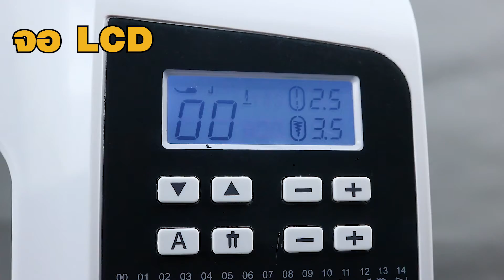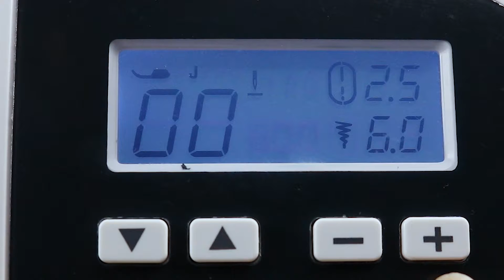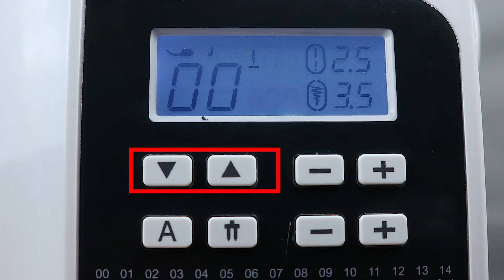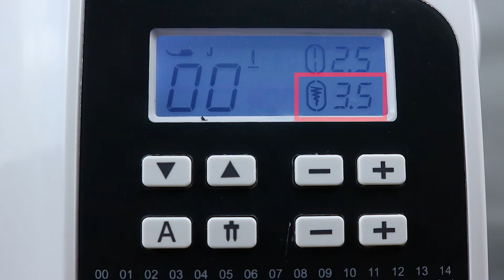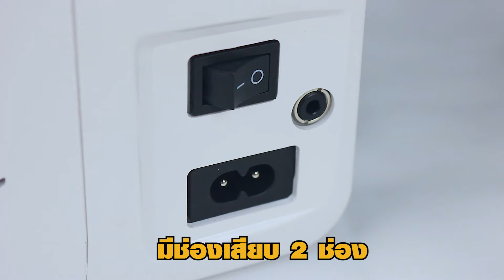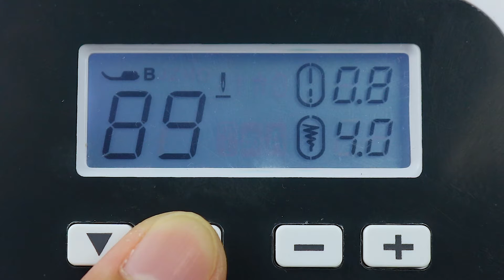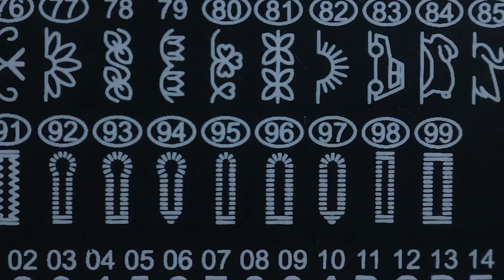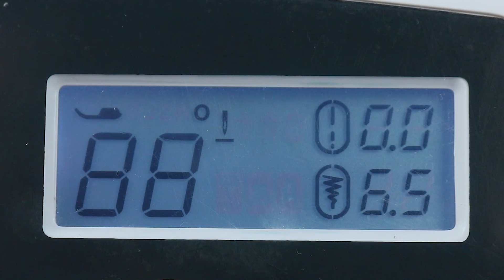สอนใช้งาน จักรเย็บผ้า 200 ลาย SURE รุ่น 2720 จักรเย็บผ้ากระเป๋าหิ้ว จักรเย็บไฟฟ้า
จักรเย็บผ้ากระเป๋าหิ้วซิกแซกระบบคอม SURE รุ่น 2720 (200ลาย)
✅ มีลายให้เลือกกว่า 200 ลาย โดยสามารถเลือกลวดลายเย็บได้ 100 ลาย และรูปแบบตัวอักษรได้ 100 รูปแบบ
✅ ฟังก์ชั่นครบทุกการใช้งาน! สามารถเย็บตรง  เย็บตะเข็บคู่  เย็บซิกแซก  เย็บผ้าซาติน  แซกรังกระดุม  ติดกระดุม  ติดซิป  เย็บจับจีบ/ตีเกร็ด ปักลวดลาย
✅ พิเศษ! แถมเข็มคู่ สามารถเย็บตะเข็บคู่ได้
✅ เย็บได้ทั้งผ้าทั่วไป ผ้าหนา และยีนส์ที่ไม่หนามาก
✅ เลือกลายได้ง่ายเพียงกดปุ่มเลือกเลขลายที่ต้องการผ่านหน้าจอ LCD
✅ ระบบทำรังกระดุมอัตโนมัติเพียง 1 ขั้นตอน และเลือกทำรังกระดุมได้มากถึง 9 รูปแบบ
✅ สามารถปรับความเร็วได้ในการเย็บได้ 3 ระดับ
✅ สามารถเย็บอัตโนมัติได้โดยไม่จำเป็นต้องเหยียบแป้นเหยียบ
✅ มีปุ่มมือเย็บย้ำถอยหลัง เพิ่มความแน่นของฝีเข็ม
✅ ฟรีอาร์ม(Free Arm) สามารถถอดเป็นฐานกระบอก ง่ายต่อการเย็บแขนเสื้อและขากางเกง
✅ กำหนดตำแหน่งเข็มปักขึ้น-ลงได้เมื่อเย็บชิ้นงานเสร็จ เพิ่มความเร็วในการทำงาน
✅ มีปุ่มกด STAR/STOP สั่งการทำงาน
✅ มีที่สนเข็มอัตโนมัติ
✅ มีไฟ LED ส่องสว่างบริเวณเข็ม
✅ ระบบกรอด้ายอัตโนมัติ
✅ เปลี่ยนตีนผีระบบ Snap on เปลี่ยนตีนผีได้ง่าย ไม่ต้องขันน็อต
✅ สามารถปรับเพิ่ม-ลดฟันจักรได้
✅ มีระบบเสียงเตือนอัตโนมัติ เมื่อเกิดอาการผิดปกติขณะทำงาน
✅ ระบบกระสวยหงาย ง่ายต่อการเปลี่ยนกระสวย
✅ ใช้งานง่าย สะดวก เสียงเงียบ สามารถใช้งานในห้องพักหรือคอนโดโดยไม่ส่งเสียงรบกวน
✅ แถมตีนผีและอุปกรณ์พื้นฐานพร้อมใช้งาน ได้แก่ เข็มจักร กระสวย  เข็มสำหรับเย็บตะเข็บคู่    ตีนผีติดซิป   ตีนผีสำหรับเย็บผ้าซาติน  ตีนผีติดกระดุม  ตีนผีตีเกร็ด   ตีนผีทำรังกระดุม ไขควง   ที่เจาะรังกระดุมพร้อมแปรงปัดฝุ่น  ไขควงสำหรับเข็ม แกนใส่หลอดด้าย   ถาดวางหลอดด้าย
🔧 รับประกันระบบกลไก 1 ปี ระบบอิเล็กทรอนิกส์ 6 เดือน
🚛 จัดส่งสินค้าทั่วประเทศ
💳 รับผ่อนบัตรอิออน เฟิร์สช้อยส์ สูงสุด 36 เดือน
สั่งได้เลยที่
💌 Line : @chaktong_sewing
⭐บริษัท จักรทอง โซอิ้ง แมชชีน จำกัด
เวลาเปิดทำการ : วันจันทร์-เสาร์ 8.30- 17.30